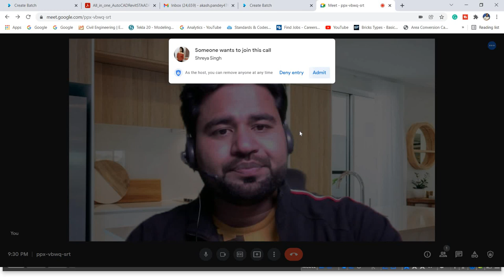Are you Confused about your career ||Collenge going student must watch and learn||By- Akash Pandey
Hello friends...